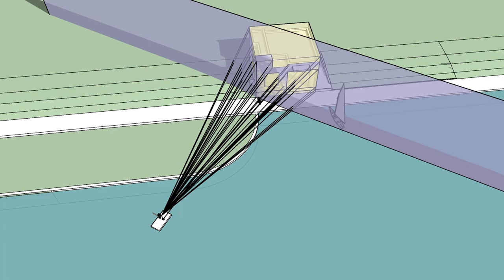2 Point Perspective of a Simple Building movie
A short video demonstration of a 2 Point perspective as presented in a 3D model of a simple building.